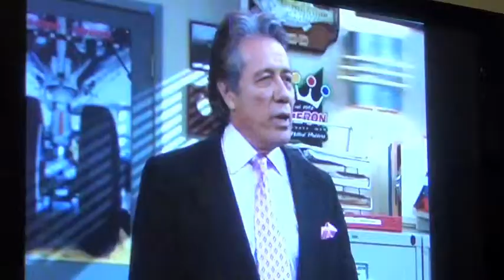all nighter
Its 4 am and we are about to fall asleep. :(  but we are eating wheat thins and they are making us more hyper